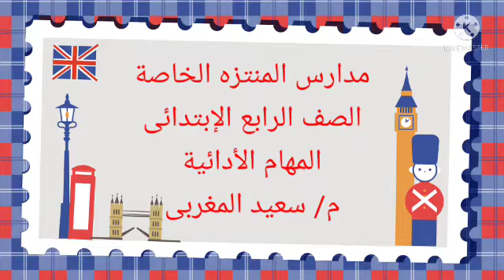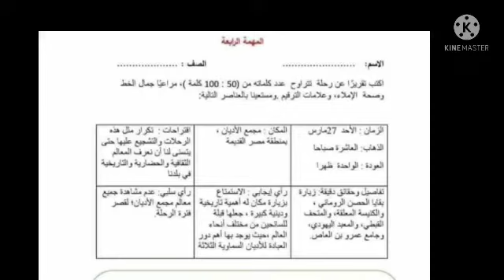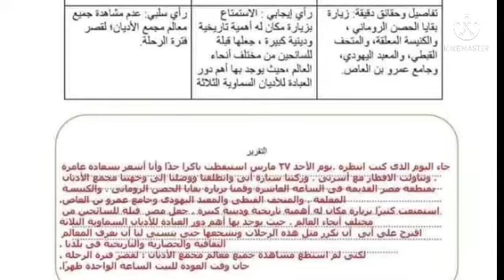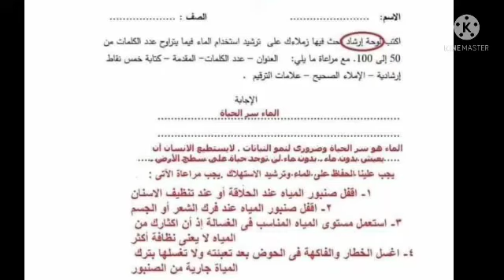4ب مهام ادائية من نماذج الوزارة فى اللغة العربية مستر سعيد